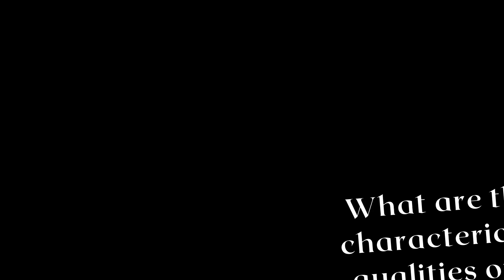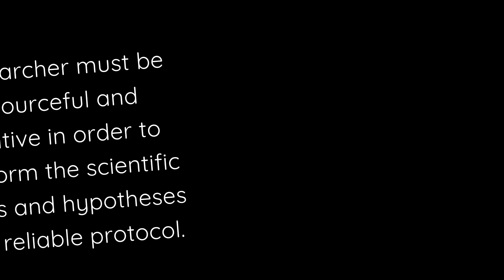Qualities of a Good Researcher